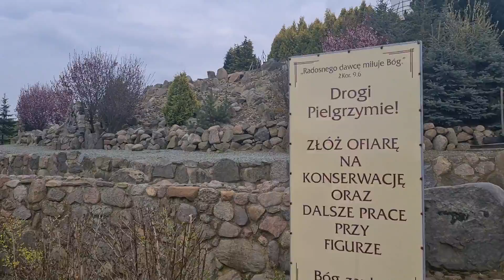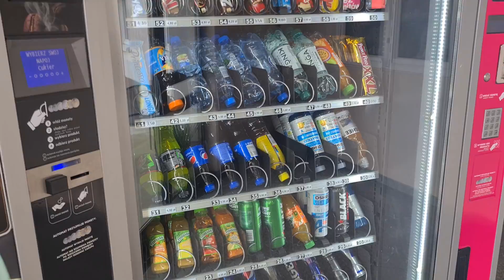Figura Jezusa Chrystusa Króla Wszechświata - Świebodzin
Zwiedzanie Figury Jezusa Chrystusa Króla Wszechświata w Świebodzinie.